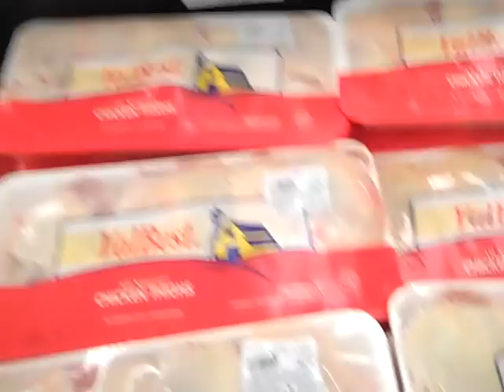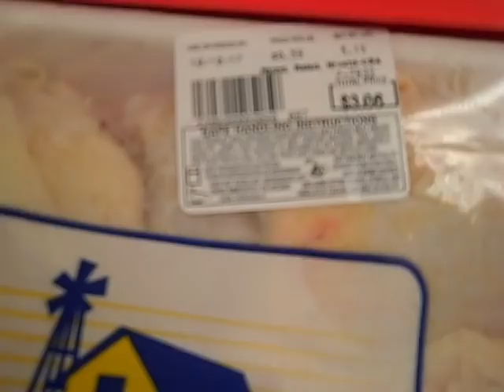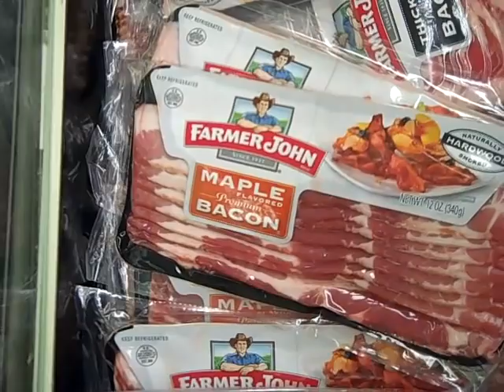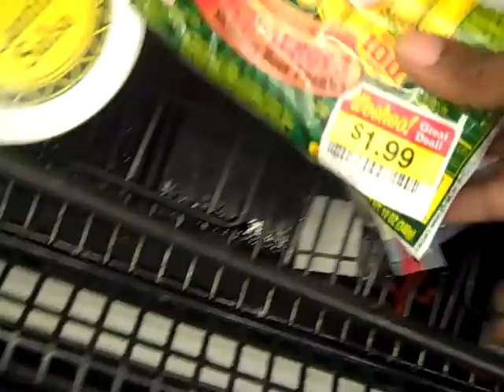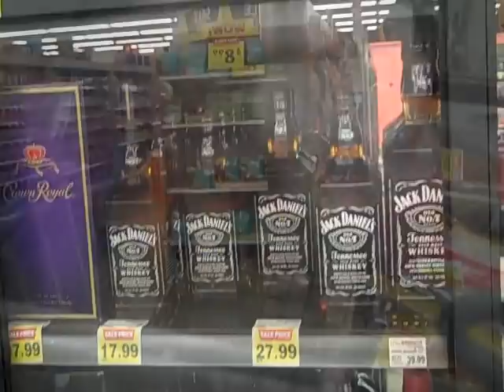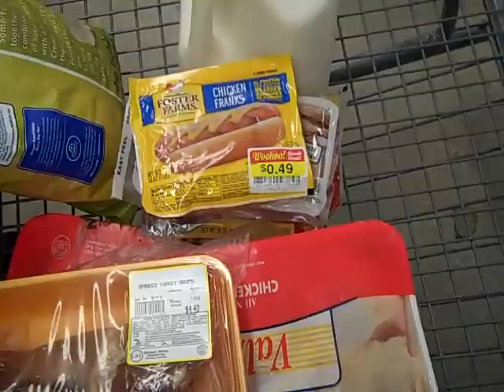Super Market Sweep "Late Night Mark Down Run"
This was a impromptu grocery shopping excursion, with my daughter, to Food 4 Less.

Tina